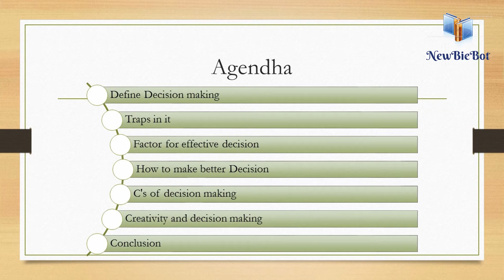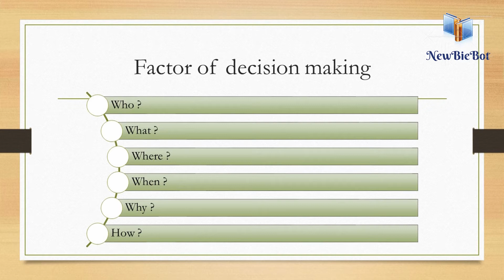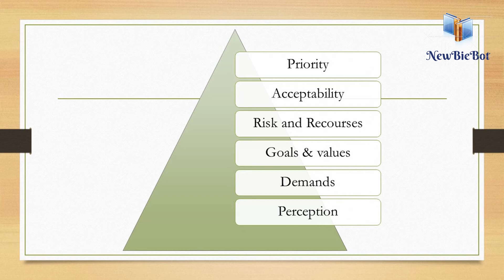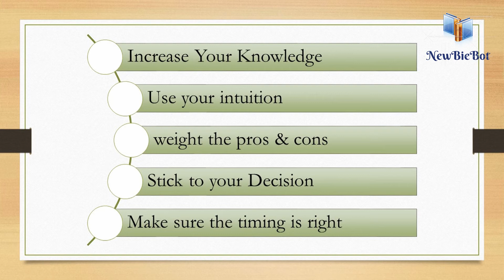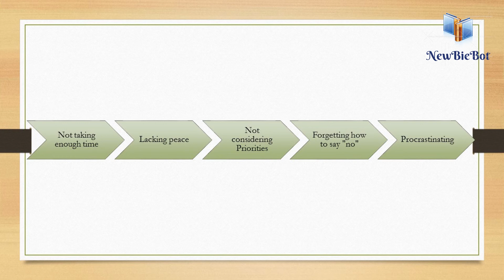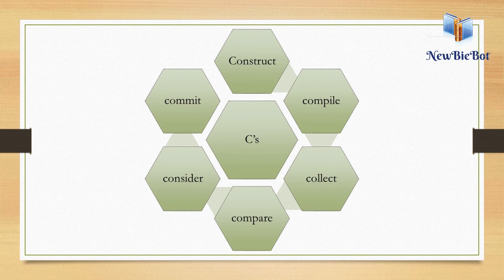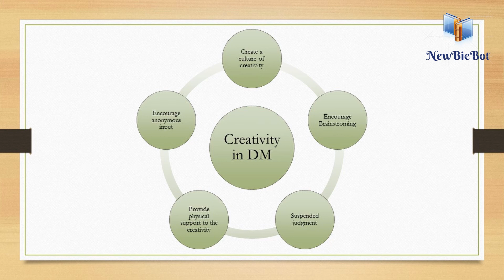How to take decision in our life | నిర్ణయం తీసుకోవడం | Decision Making |Soft Skill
Dicision making is the art of skill which, need to be know by each and every one at all the time in our life but we need to give the priorities for each and every dicision that going to be executed.

Before taking and dicision think 🤔 clearly with the relevant knowledge 9n that particular topic or field.

Once after dicision was made don't blame yourself or other about the output of that particular action